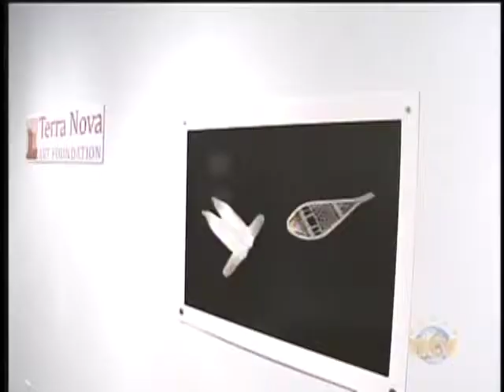Terra Nova Art Foundation NTV | News